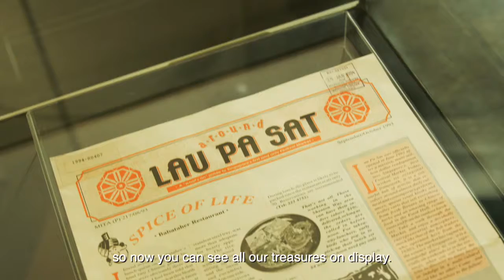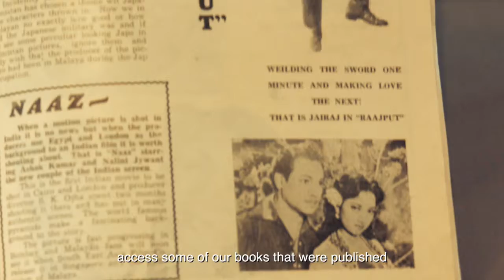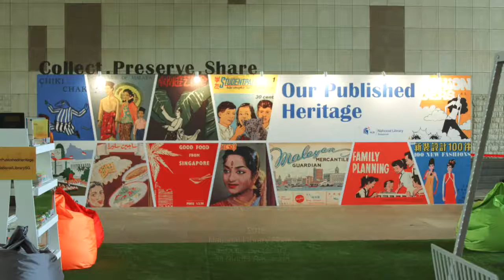Our Published Heritage: Collect.Preserve.Share.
PublicationSG is the National Library’s collection of Singapore’s published heritage, comprising materials such as textbooks and storybooks from your parents’ generation. Materials on the PublicationSG portal were collected through the National Library Board (NLB)’s legal deposit function, where publishers are required to deposit two copies of their physical publications with NLB. As digital publishing has grown rapidly, the updated NLB Act now allows NLB to also preserve digital materials such as online publications and websites, on top of physical copies like books and newspapers.

To showcase the National Library’s extensive legal deposit collection and to encourage public appreciation for Singapore’s published heritage, the National Library organised the Our Published Heritage event in November 2018. The legal deposit exhibition was divided into five zones which ranged from the ‘Childhood Memories’ section, where visitors relived their cherished memories playing games like hopscotch, to the ‘Born Digital’ section, which highlighted the trend of publishing as it goes digital.